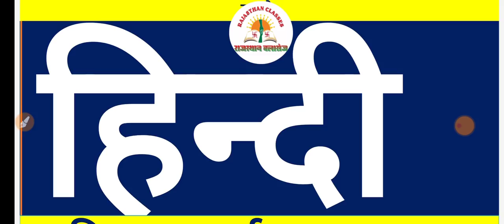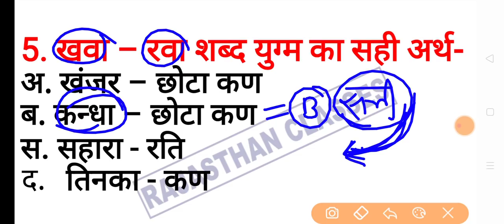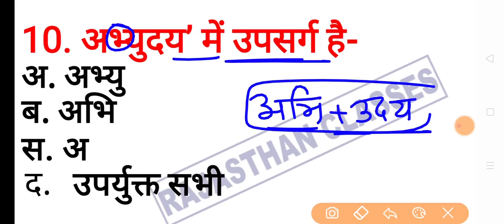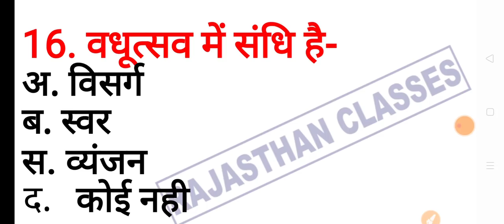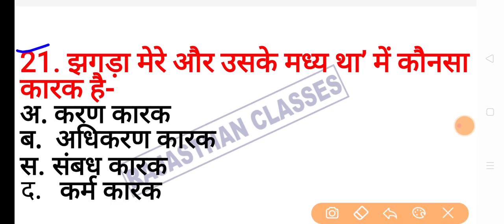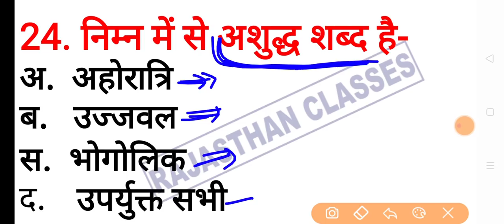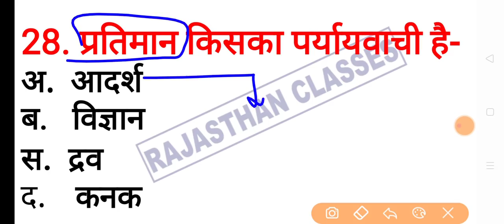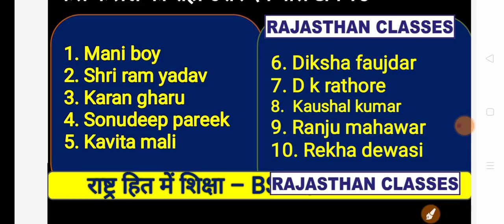PTET 2022 ONLINE CLASSES || ptet model paper 2022 || ptet top questions 2022